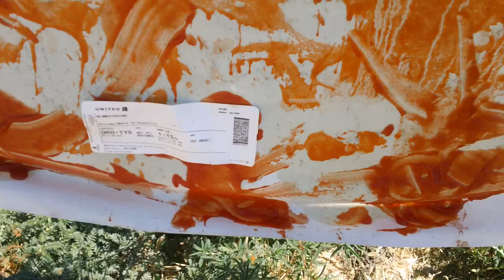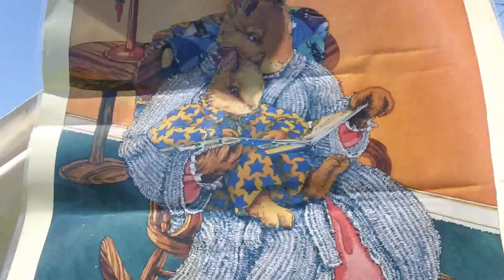ABSTRACT POST IGNORANCE, 2 of 5, the Blue Pacific UN-TUNA-ED 7/23/14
(CANCER) Chickens by the SEA
“Cesium fallout topped 1 trillion becquerels during debris-removal at Fukushima No. 1 last summer: Tepco” TEPCO 7/24/14

According to Tepco, up to an estimated 280 billion becquerels per hour of radiation were released into the environment over four hours. The per-hour release amount is 2,800 times the 10 billion becquerels usually discharged from the buildings at the crippled plant.

THIS IS TEPCO TELLING YOU THIS AND YOU STILL Believe
THE PACIFIC OCEAN IS SAFE AND EATING FISH ARE SAFE, WOW